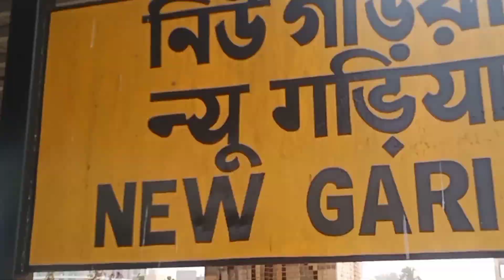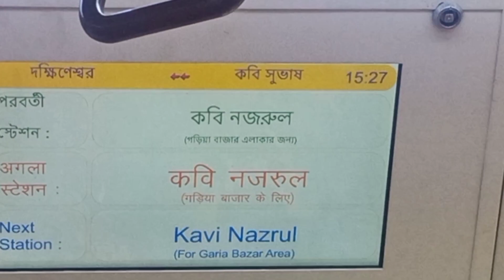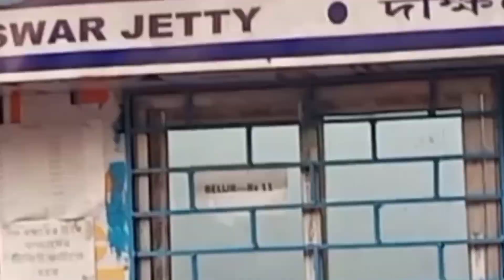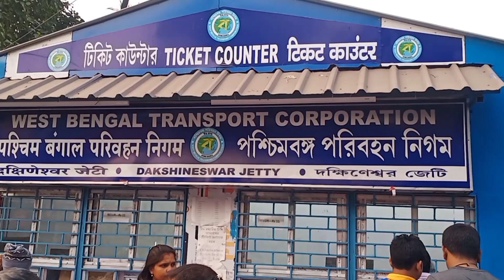🌺দক্ষিণেশ্বর থেকে বেলুড় মঠ 🌉 / এবং মৎস্য কন্যার সাথে 🚢দেখাTheVlogWala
🗣️ THANK YOU WATCHING THIS
     VIDEO___________________

দক্ষিণেশ্বর থেকে বেলুড় মঠ / এবং মৎস্য কন্যার সাথে দেখা